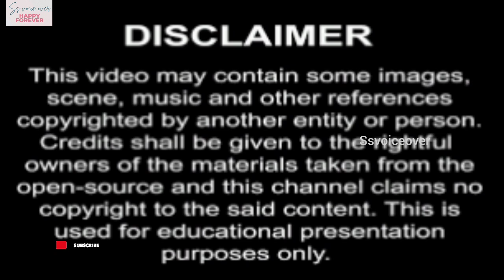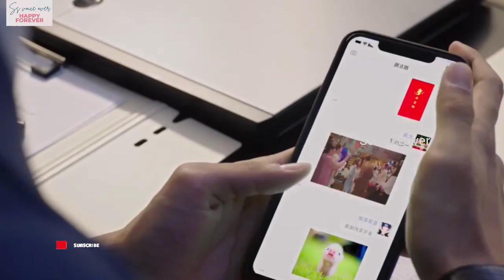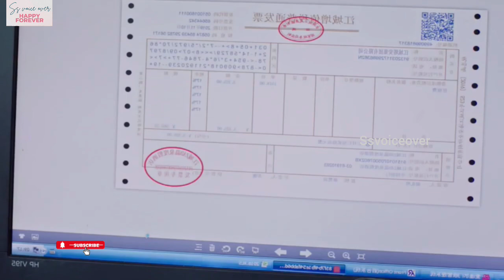rude ceo fall in love with crazy girl 💕 Chinesedrama tamilexplanation 💕kdrama 💕movie review💕tamil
Fantasy koreandrama ep-1//past life kdrama// kdrama tamilexplanation 🥰 cdrama tamilexplanation#tamil